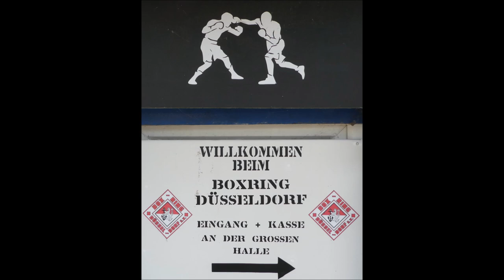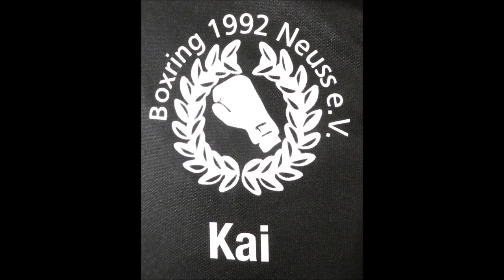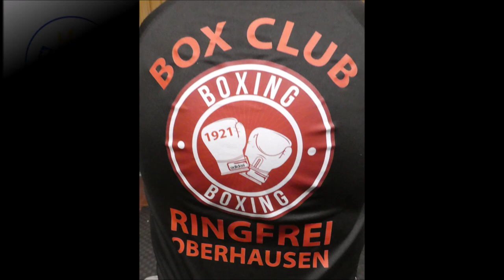14.09.2024 Düsseldorf * Boxring Düsseldorf * 8. Kampf * Julian Grau vs. Hamza Benlala